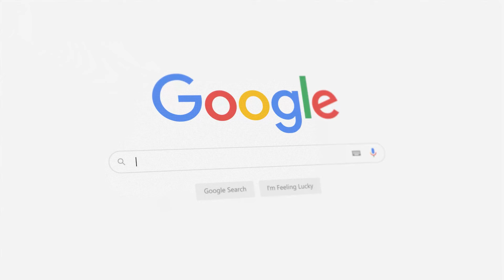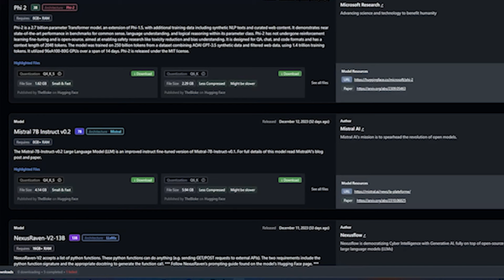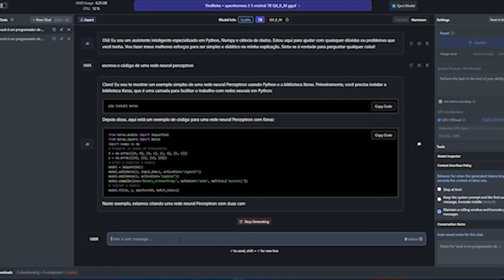COMO RODAR UMA IA NO SEU PRÓPRIO COMPUTADOR COM O LM STUDIO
Bem-vindo ao nosso guia abrangente sobre como hospedar I.As (Inteligências Artificiais) de código aberto diretamente no seu próprio computador usando o LM Studio! Neste vídeo, você aprenderá passo a passo como configurar e executar suas próprias I.As, aproveitando a potência do software de código aberto.

Se você está pronto para mergulhar no mundo fascinante da inteligência artificial de código aberto, este vídeo é para você! Não perca a oportunidade de capacitar-se com o conhecimento necessário para criar e hospedar suas próprias I.As no conforto do seu próprio computador. Assista agora e comece a transformar suas ideias em realidade!